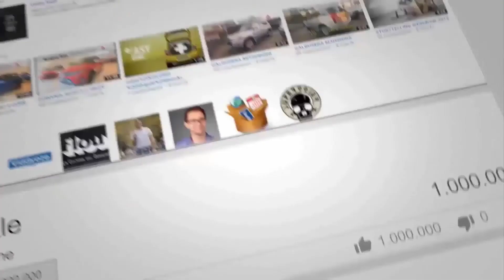The Youngest, Oldest, Shortest, Tallest, and Heaviest Players in FIFA World Cup 2018 ⚽ Allinonez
Footballer list:

Yahia Alshehri
Xherdan Shaqiri
Trent Arnold
Thibaut Courtois
Takashi Inui
Sergei Ignashevich
Roman Torres
Rafael Marquez
Mohammed Al-Breik
Mbark Boussoufa
Manuel Lanzini
Lovre Kalinic
Kylian Mbappe
Joao Moutinho
Jesse Lingard
Javier Aquino
Jannik Vestergaard
Jannik Vestergaard
Harry Maguire
Francis Uzoho
Federico Fazio
Essam El Hadary
Eduardo Salvio
Dries Mertens
Daniel Arzani
Andres Guardado
Achraf Hakimi
Abdullah Al-Mayouf

We would like to hear from you and your ideas.